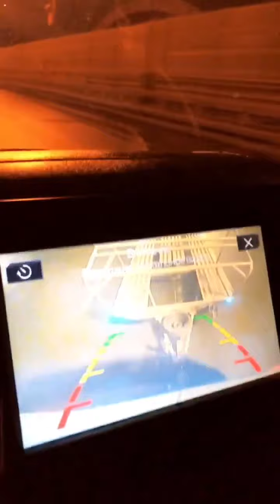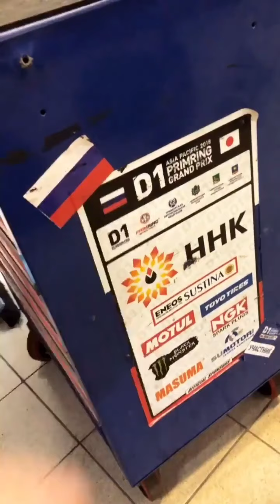Никита Шиков (Instagram stories от 30.11.20)